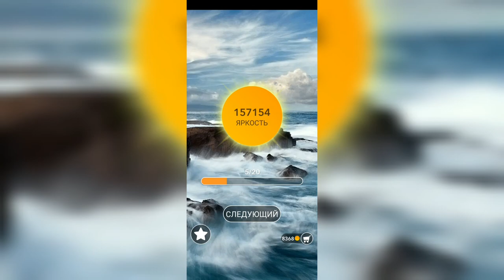Word / Слово Крест: Поиск русского кроссворда / Уровень 3415